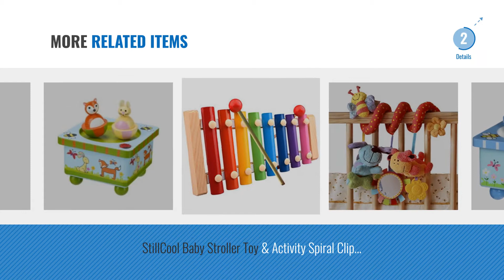Top 10 Baby Music Boxes [2018]: Peter Rabbit Jack in the Box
New! 2019 Black Friday / Cyber Monday Sorting, Stacking & Plugging Toys Deals and Updates.

Black Friday / Cyber Monday Peter Rabbit Jack in the Box by Peter Rabbit

Black Friday / Cyber Monday [Upgraded Version] VicTsing Baby Crib Mobile Bed Bell Holder Arm Bracket + Wind-up/Auto by VICTSING

Black Friday / Cyber Monday Andoer® Laxury Windup 3-horse Carousel Music Box Artware/Gift Melody Castle in the Sky by Andoer

Black Friday / Cyber Monday Goodangie00 18 Note Mechanism Hand Crank Music Box Movement DIY Music Box Play Harry by Goodangie00

Black Friday / Cyber Monday Magical Unicorn Kids Musical Jewellery Box - Pink Glittery Kids Music Box With Ring Holder by Lucy Locket

Black Friday / Cyber Monday Dulcii Cartoon Creative Don't Touch Tiger Useless Box Unique Musical Wooden Box Jokes by Dulcii

Black Friday / Cyber Monday Orange Tree Toys - Peter Rabbit - Wooden Music Box by Peter Rabbit